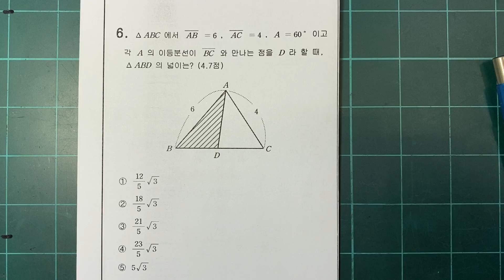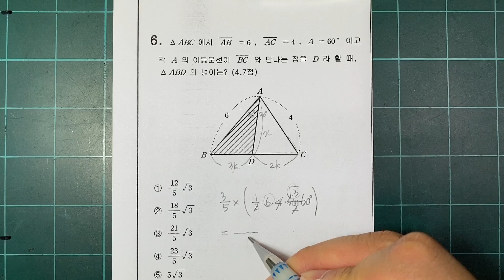삼각함수의활용 문제풀이 019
고2 수학1 삼각함수의 활용 해설강의입니다.

고2 1학기 기말고사 시험범위에 해당합니다.

문제사진은 링크 걸어드립니다.

다른 파트나 다른 학년 문제들도 엄청나게 많이 있으니

카테고리 별로 확인하시고 자신이 아는 문제들은 스킵하시고

모르는 문제 위주로 강의 들으시면 됩니다.